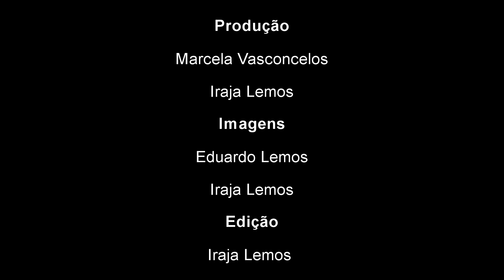No "Ponto de Vista" desta semana, Iraja Lemos fala sobre "A Hora da Mudança".